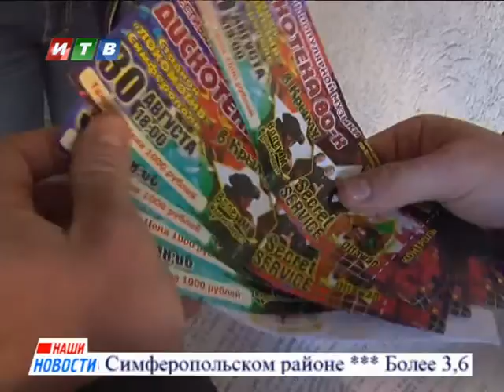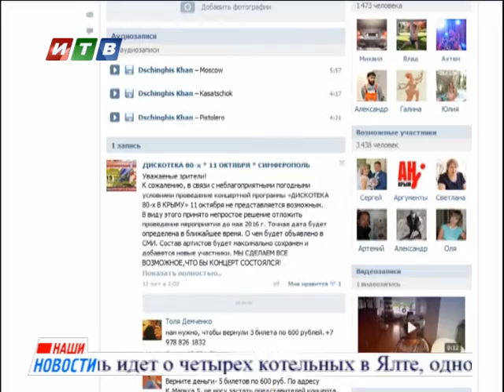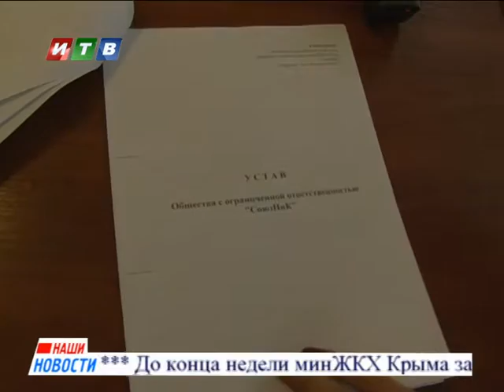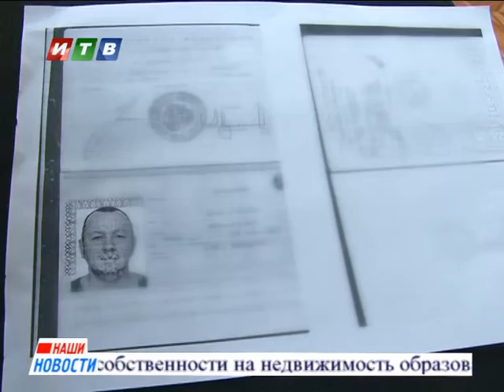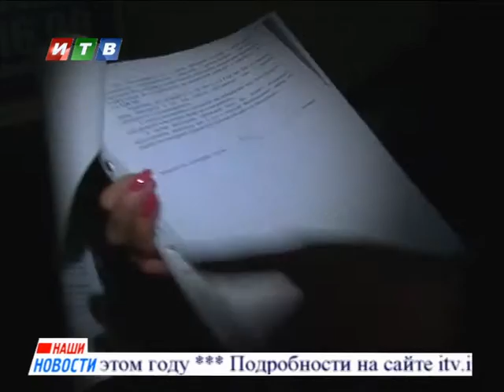Сюжет - Дискотека 80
Неумелая организация или заранее продуманная афера? Страсти вокруг концерта «Дискотека 80-х» не утихают уже два месяца. Крымчане ждали звёзд мировой величины, а получили пустые обещания и пропавшие финансы. Такого в Крыму ещё не было. Деньги за билеты до сих пор не вернули ни одному человеку. При этом помочь не могут даже правоохранительные органы. Почему? Кто виноват и что делать обманутым – смотрите в специальном репортаже Юлии Попович.